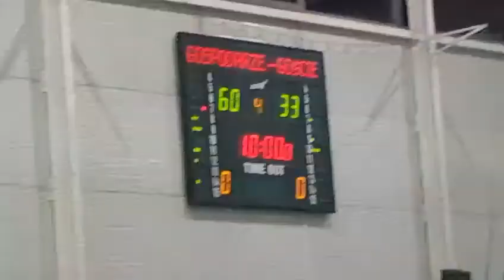U-18 MKKS Rybnik - MKS Zabrze 75:49 21.12.2016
Akcje ofensywne zespołu gospodarzy.